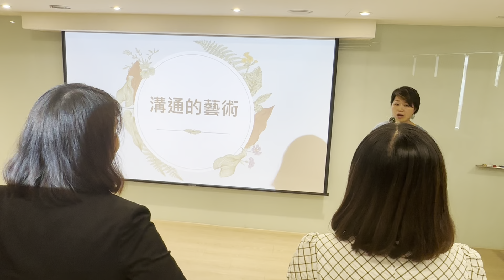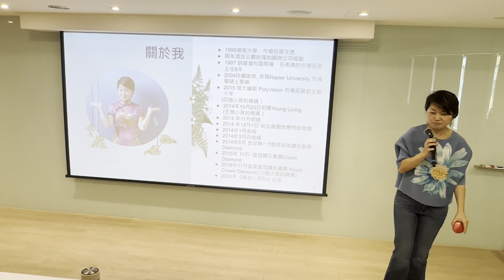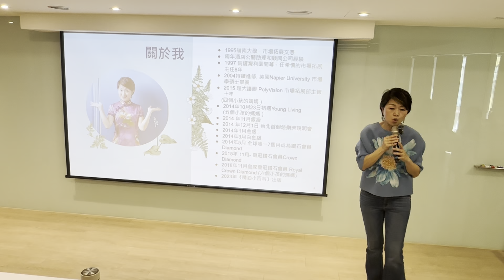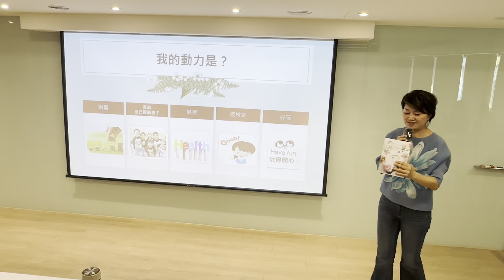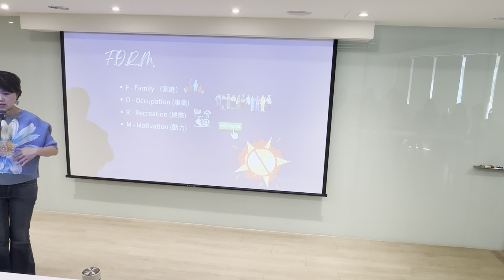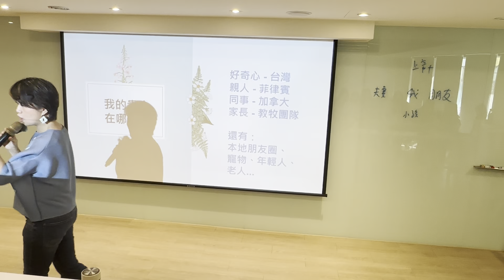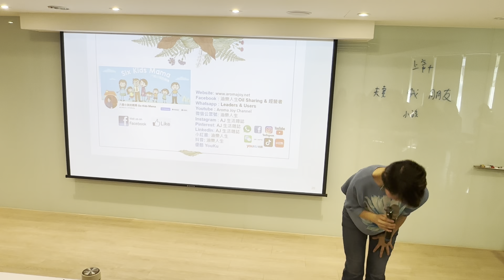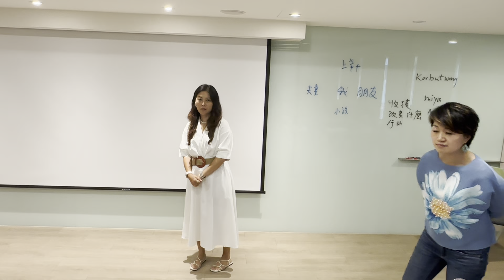溝通的藝術 - 皇家皇冠鑽石 Korbut Wong + Q&A（台中普通話分享）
20240915 皇冠鑽石喵喵團隊分享

這一次是 Korbut 第一次讓別的團隊收看她的business training，所以很珍貴。感謝她的允許。💜